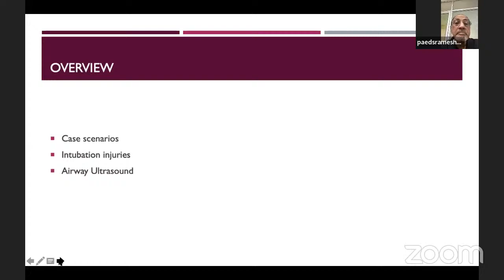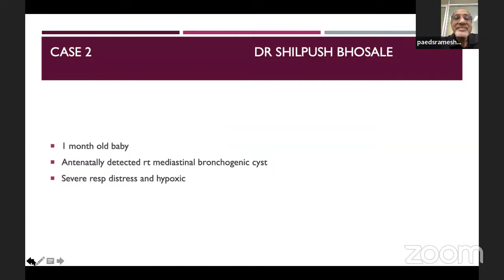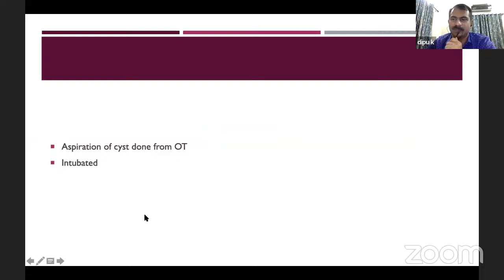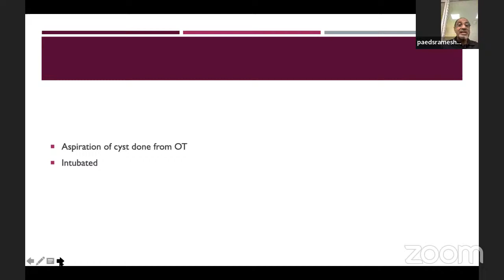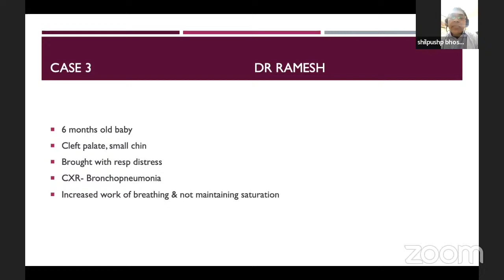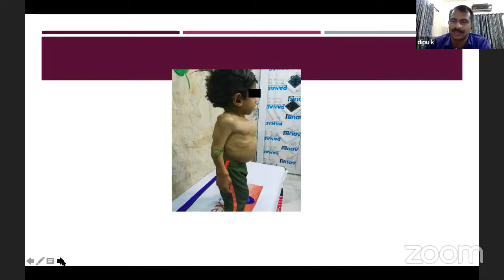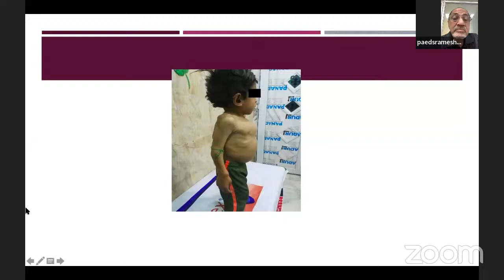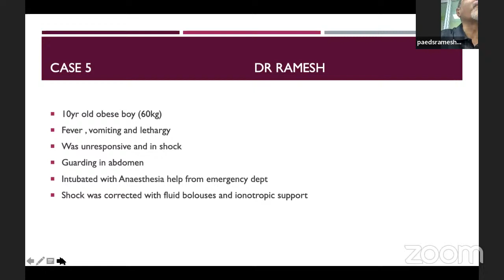IAP Kerala Intensive Care Chapter Clinical Meet - Difficult airway